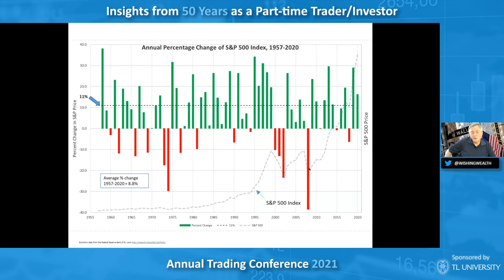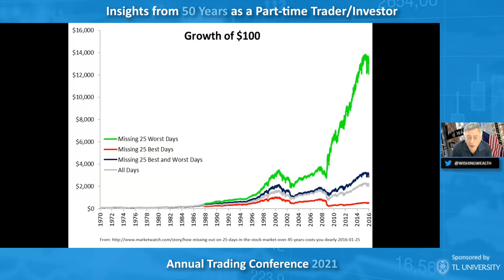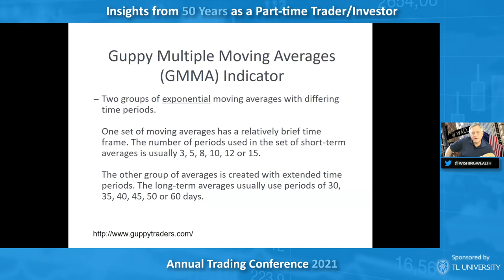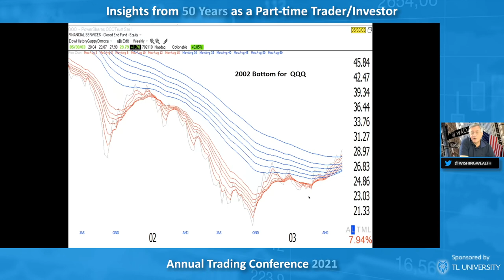Breaking Market Myths with Dr. Eric Wish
A common myth about trading & investing is that "you can't time the market". This myth is often back by the "evidence" of how poorly your historic performance would have been if you just missed the 10 best trading days each year. Thankfully we have Dr. Eric Wish to disprove this!

Remember, the best & worst days in the market are clustered together during highly volatile downtrends, and you'd outperform the market by missing both the 10 best and 10 worst days.

In the rest of this video Dr. Wish shares how stage analysis and Guppy charts signal when to be aggressive and when to be cautious in the markets.

This presentation was given on 6/12/21.

Trade like a Pro—Fast!